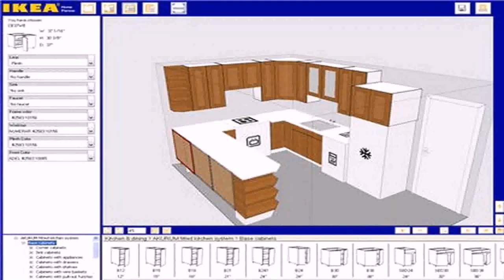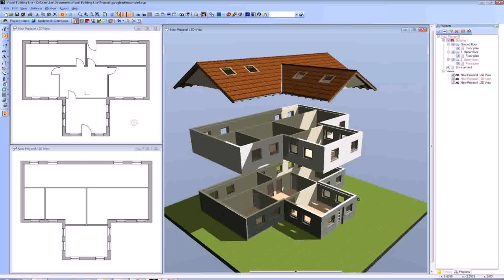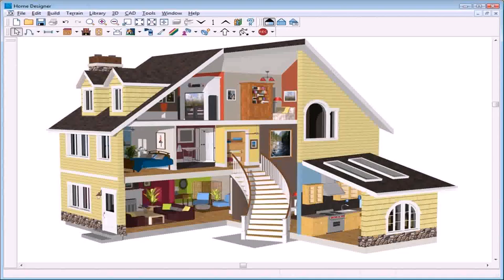Architecture Design House Plans Online (see description)